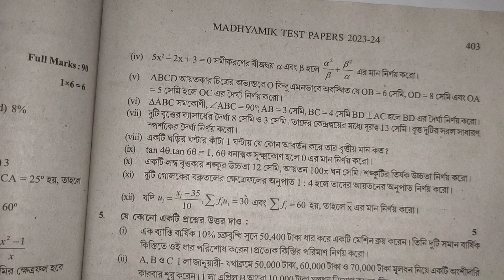MP 2024 : Madhyamik Test Paper ll Mathematics ll Page 403 ll দ্বিঘাত করণীmptestpaper2024